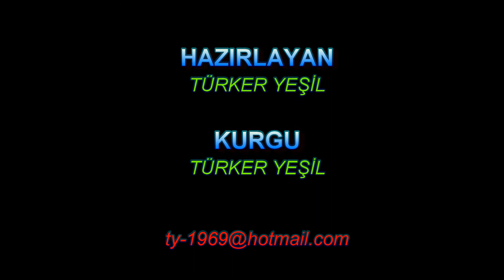Yenikaş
Yenikaş, Mersin ili Aydıncık ilçesine bağlı bir mahalledir. Köy; deniz kıyısında Toros Dağları'nın kıyıyı seyreden kolunun denize bakan yamaçları ile üzerindeki düzlüklere kurulmuştur. D-400 Akdeniz sahil Yolu, mahallenin Soğuksu merkez mahallesinin içinden geçmektedir. Köy; bağlı olduğu Aydıncık merkeze 8, komşu ilçe Bozyazı'ya ise 37 km. uzaklıktadır.
Yenikaş mahallesi; kuzeyde Duruhan, doğuda Karaseki mahallesi ve Aydıncık Atatürk Mahallesi, batıda Karadere ve Pembecik mahallesi, güneyde ise Akdeniz ile çevrilidir.
Yenikaş Köyü; 1920'lı yıllarda, kuşaktan kuşağa aktarılan bilgilere göre, Aydıncık'ın Soğuksu kesiminde, Gülnar ilcesine bağlı Yeniyörük mahallesinden ayrılarak kurulur. Yenikaş, kuruluşundan 11 Aralık 2011 tarihine kadar, merkez mahallesi Soğuksu olmak üzere, Örendüzü, Hasancık, Kuyugediği, Yağırat ve Karadere mahallelerinden oluşmaktadır. Köy halkı, 11 Aralık 2011'de, yalnızca mahallenin merkez mahallesi Soğuksu'nun Aydıncık ilçe merkezine bağlı bir mahalle olarak katılıp katılmama konusunda halk oylamasına gider. Köy halkı; yapılan halk oylamasında Örendüzü, Hasancık, Kuyugediği ve Yağırat mahallesi Yenikaş mahallesinin mahalleleri olarak kalmak kaydı ile, yalnızca Soğuksu mahallesinin Aydıncık ilçe merkezine Soguksu mahallesi olarak bağlanmayı oy çokluğu ile kabul eder.
Merkez mahalle Soğuksu'da, önceleri kuru tarım yapılır. 1957 yılında, bir araç motoruna santrafuj takılmak suretiyle Soğuksu Çayı'nın suyu deniz seviyesinden 35 m. yukarıya pompalanır. Böylece, Soğuksu arazisinin bir kısmında kuru tarımdan sulu tarım geçilir. Sulu tarıma geçilince, Soğuksu'ya Yenikas`in diğer mahallerden göç başlar. Göç nedeni ile Soguksu mahallesi, 2000'li yılların başlarından itibaren Soğuksu'nun batı kesiminde yer alan Çaltılı ile doğu kesiminde yer alan Mandıra'ya doğru genişlemeye başlar.
Soğuksu'da sebze yetiştiriciliği dönemi, sonbahar mevsiminin eylül ayında başlar, yaz mevsiminin haziran ayı başlarında son bulur. Soğuksu mahallesi halkının bir kısmı, sebze yetiştiriciliği dönemi sona erdiğinde Suğuksu'da kalırken, bir kısmı Yenikaş'ın Örendüzü, Kuyugediği, Hasancık ve Yağırat mahallesine, bir kısmı komşu köy Pembecik mahallesinin Karagöl yaylasına, bir kısmı da Gülnar ilçesinin Akçayayla (Oluk) yaylasına göçerler. Mahallenin bu yaylalarında çoğu ailenin birer yayla evi vardır. Bu nedenle, halkın bir kısmı, bütün yaz boyu sözü edilen bu yaylaların sulak kesimlerinde, ya açık alanda ya da plastik örtü altı seralarda sebze yetiştiriciliği yaparlarken, bir kısmı da elma, şeftali, kayısı, erik, kiraz vb. meyve yetiştiriciliği, kurak kesimlerinde ise üzüm, badem, incir, armut vb. kuraklığa dayanıklı meyve yetiştiriciliği yapmaktadırlar.